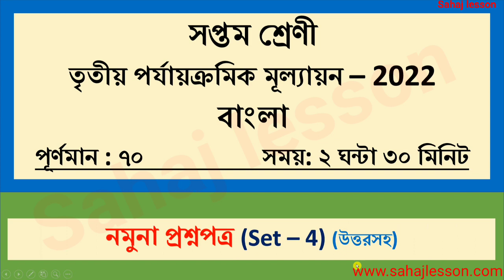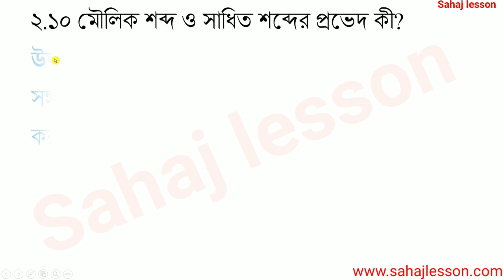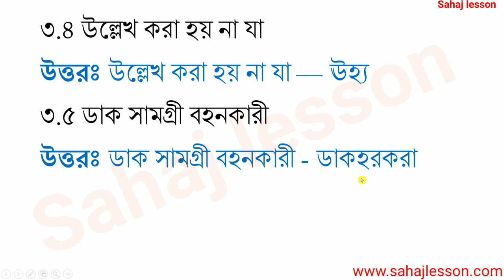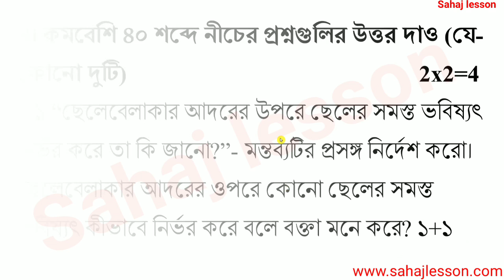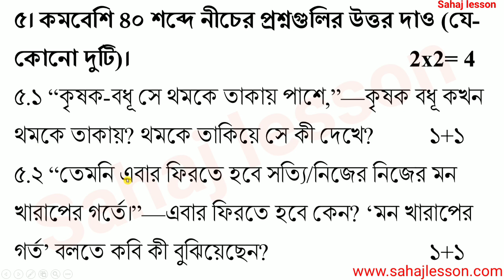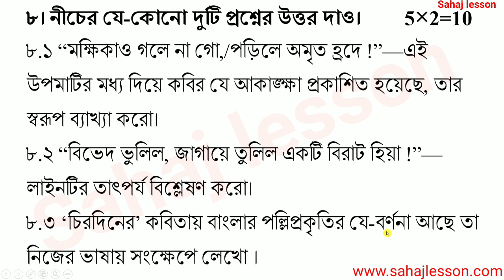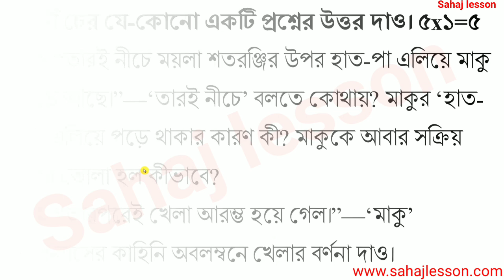class 7 bangla third unit test question paper 2022 | class 7 bangla suggestion third unit test | 4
PDF+Video এখানে পাবে class 7 bangla third unit test question paper 2022 | class 7 bangla suggestion third unit test | 4

About the video: class 7 bangla third unit test question paper 2022, class 7 bangla suggestion third unit test, set 4

Solved queries:
Set 4
class 7 bangla third unit test last minute suggestion 2022
class 7 bangla suggestion third unit test 2022
3rd unit test
third unit test
3rd unit test 2022
third unit test 2022
final exam
final exam 2022
annual exam
third unit test exam 2022
third unit test suggestion 2022
3rd  summative evaluation 2022
3rd  summative exam 2022
3rd unit test 2022 west bengal board
3rd unit test exam 2022 class 7
class 9 third unit test 2022 bangla
third unit test december 2022 maths
third unit test december 2022
third unit test december 2022 mathematics
third unit test december 2022 science
third unit test class 8 2022
3rd unit test 2022 west bengal board